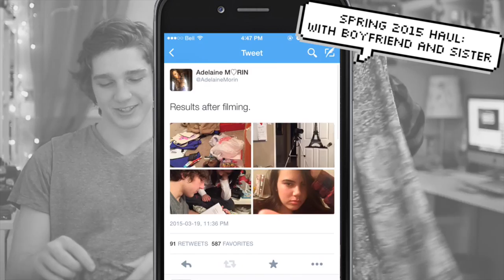HAUL WITH MY BOYFRIEND AND SISTER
❀ S N A P C H A T➜ AdelaineMorin

6-295 Queen Street East, Suite #326